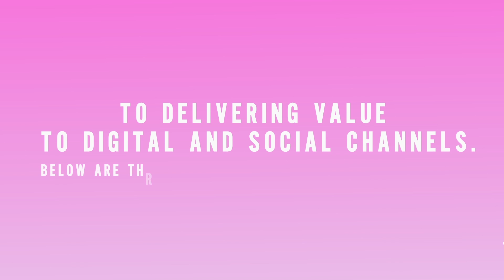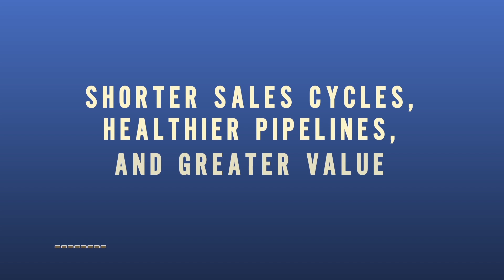3 Traits B2B Content Marketing Platforms Should Have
B2B  marketing  has  evolved  from  simply  producing  good  content  to  creating  great  content experiences.

It is now the job of every B2B marketer, well, every marketer for that matter, to create engaging and exciting experiences for their audiences and customers.

One cannot do that alone. So, we implement tools and software that help us to get the job done at scale.

ABOUT: Online White Papers, a digital brand of Bython Media, helps company executives and IT decision-makers identify the problem areas of their business as well as strategies, techniques, and technologies to inform employees, give insight and support where needed, and to streamline the business process. A vast repository of professional resources from leaders in the IT, finance, marketing, and human resources industries brings solutions to your fingertips. Find out more at OnlineWhitePapers.com.